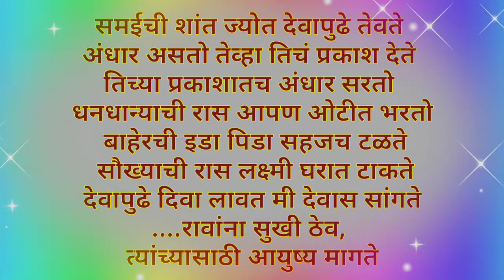दोन मोठे उखाणे /ऐकल्याबरोबर तुम्हाला आवडतील असे अतिशय सुंदर मोठे दोन उखाणे